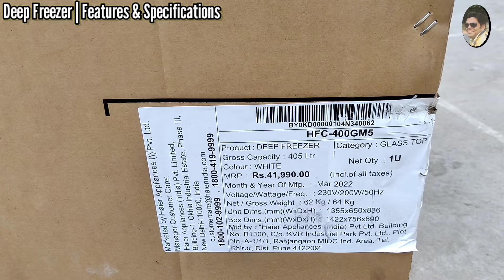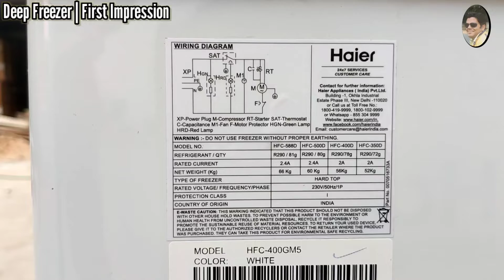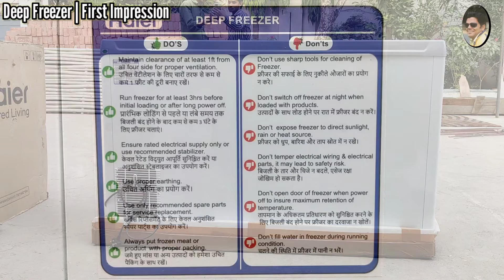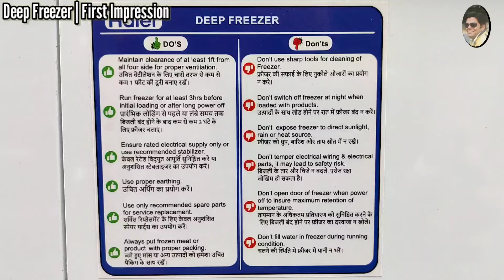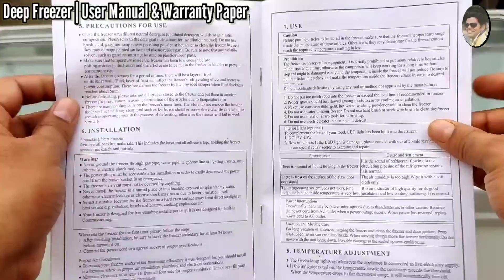Haier 405L 5 ⭐⭐⭐⭐⭐ Chest Freezer HFC-400GM5 Details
Haier 405L 5 ⭐⭐⭐⭐⭐ Commercial Convertible Deep Freezer HFC-400GM5
In this video, We have covered information about 2022 Model Haier 405L 5 ⭐⭐⭐⭐⭐ Commercial Convertible Chest Freezer HFC-400GM5, which includes:
   1. Feature Explanation of 2022 Model Haier 405L 5 ⭐⭐⭐⭐⭐ Commercial Convertible Chest Freezer HFC-400GM5
   2. First Impression of 2022 Model Haier 405L 5 ⭐⭐⭐⭐⭐ Commercial Convertible Chest Freezer HFC-400GM5

  Brand: HAIER
  Type: Convertible Glass Top Chest Freezer
  Model: HFC400GM5
  Capacity: 405 Litres
  MRP: 41990
  Wattage:200W